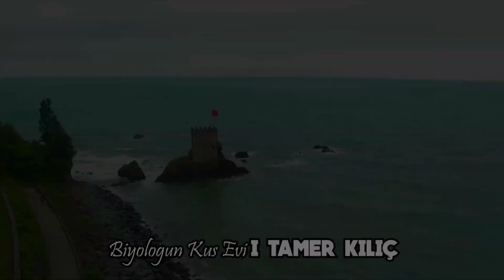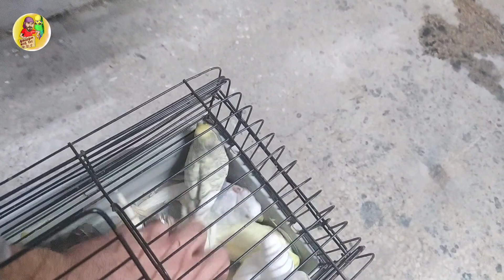Dişi Kuşlarımız Artık Hazır l Yeni Eşleri ile Buluşma Vakti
bildiğiniz üzere eş tutmayan dişlerimizi eşlerinin yanından aldık salma kafesi attık ve bir hafta geçtikten sonra eş değişikliği yapma suretiyle yeni eşlerinin yanlarına koyduk.
sizin de üretimhane niz varsa ve bazı muhabbet kuşlarınız eş tutmuyorsa bu yöntemi deneyebilirsiniz.

Instagram hesabımız @biyologun_kus_evii
Facebook grubumuz " DOĞU KARADENİZ MUHABBET KUŞU